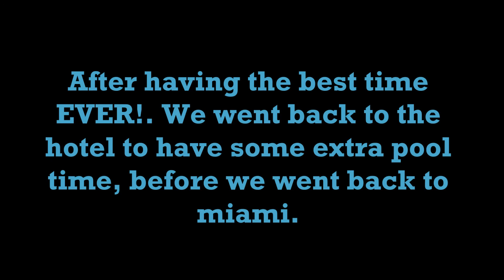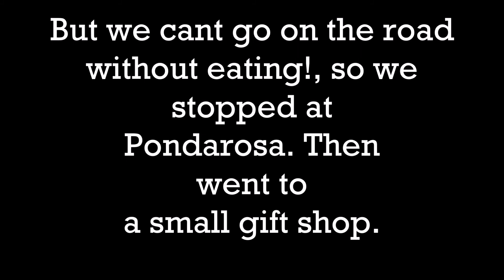Vacation Time! | Orlando Trip! ~ Vlog #3 | Anaiyah M.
Sorry this video was so short, i didn't have much footage to work with sense i put most of it on the first part of this video. But i hope you still enjoyed it!.